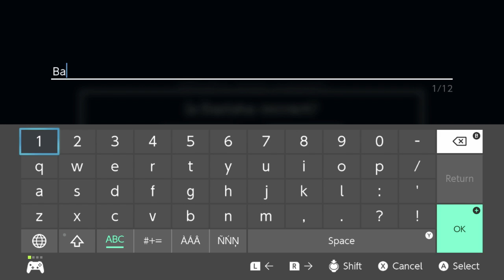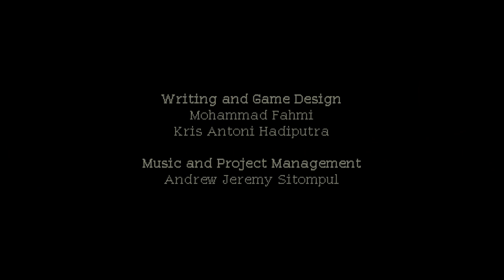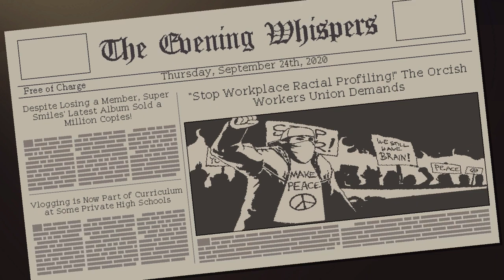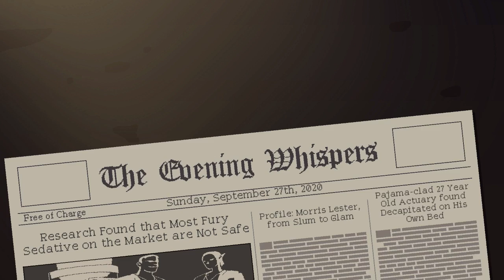New game of coffee and chill - Coffee Talk [1]